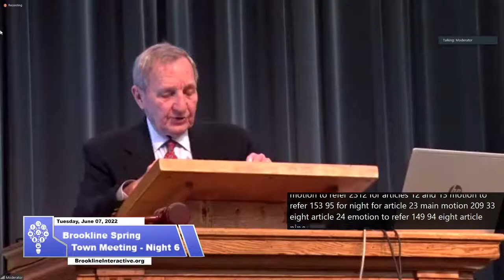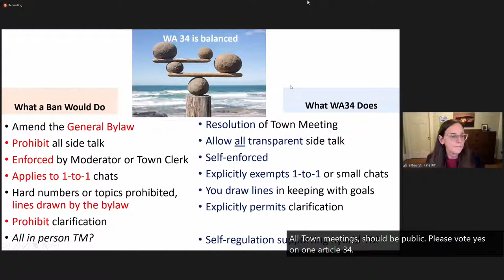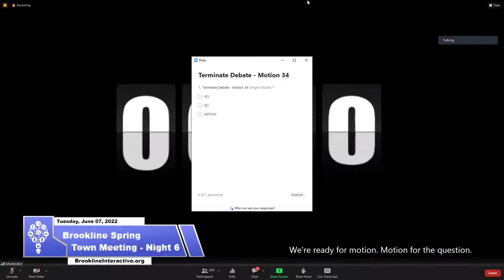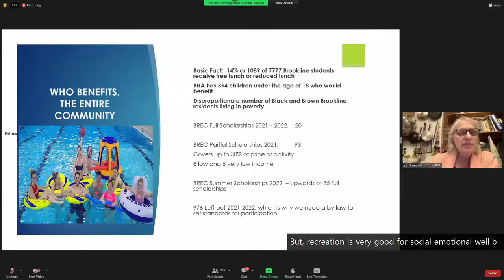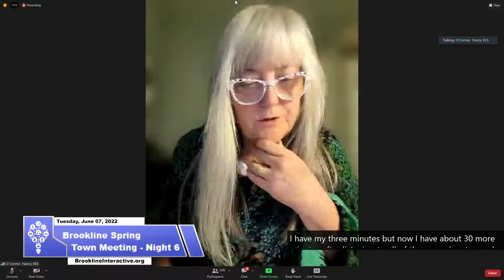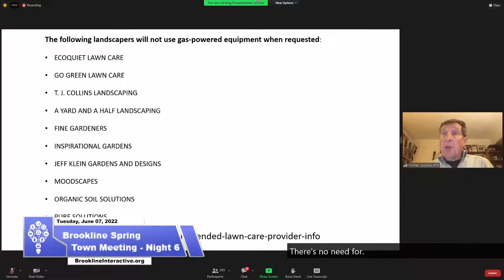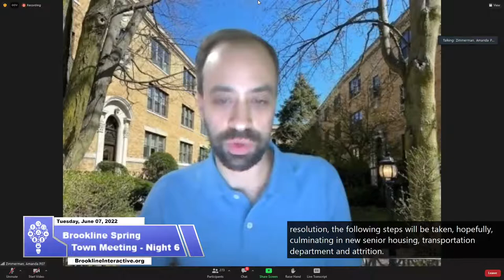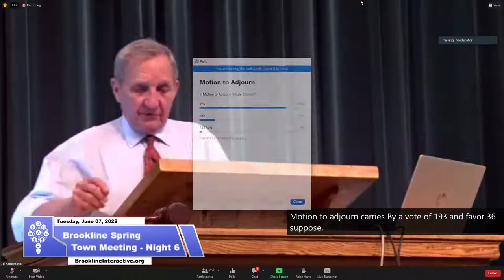Brookline Spring Town Meeting - Night 6, June 7, 2022